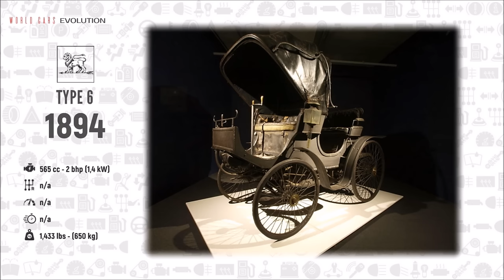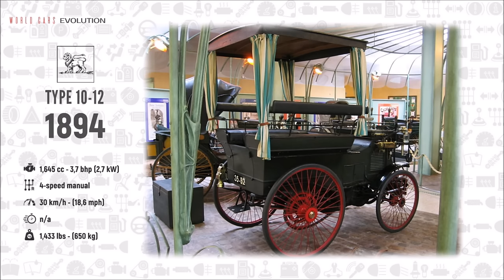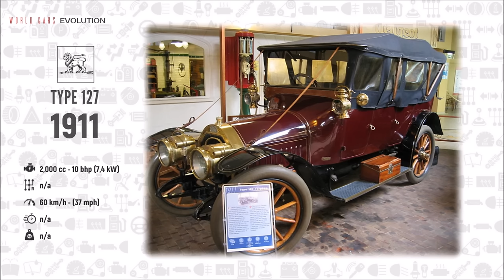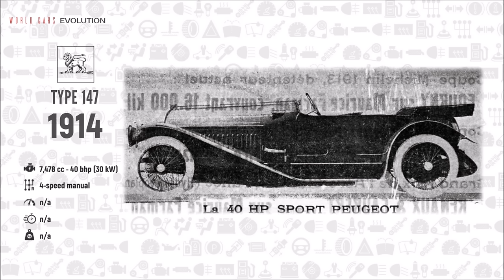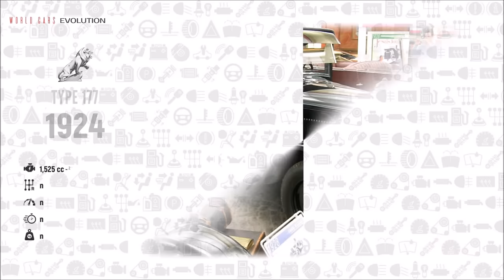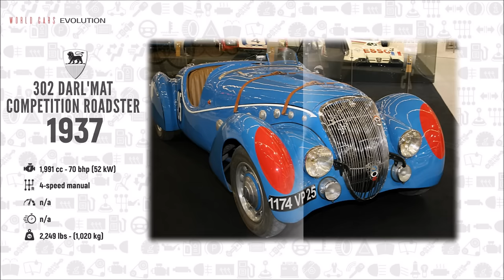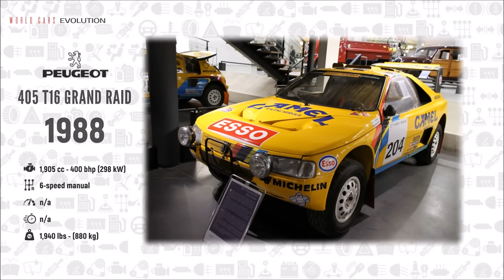W.C.E - Peugeot Evolution (1889 - 2019)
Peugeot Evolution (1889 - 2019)